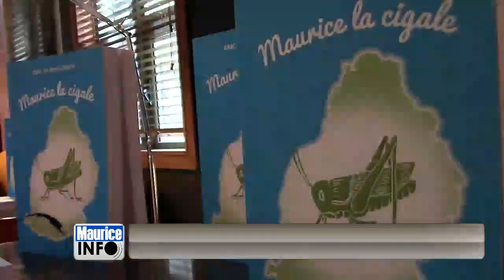Maurice Info -[Vidéo Reportage] Lancement de Maurice La Cigale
Une actualité par heure -  Maurice Info - [Vidéo Reportage] Lancement de Maurice La Cigale